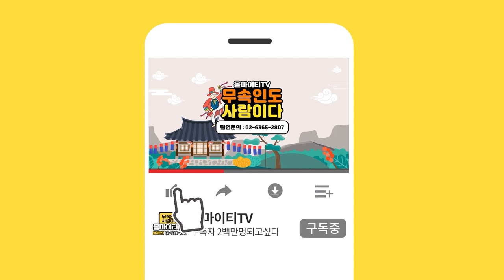★인천점집/ (말,양)태어난 달로 알아보는 나의 성향과 (운) 👉 복록과 재물복을 타고났어요!직업 선택만 잘하시면 이름을 사방에 날릴수있습니다!(인천유명한점집 인천용한점집)별상신궁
자막

★ 별상신궁 ★

*위치  :  인천 미추홀구 용현동16-15

★대표블로그★
-올마이티TV